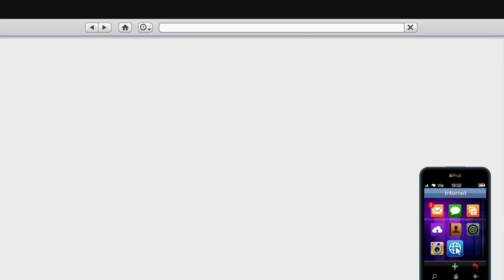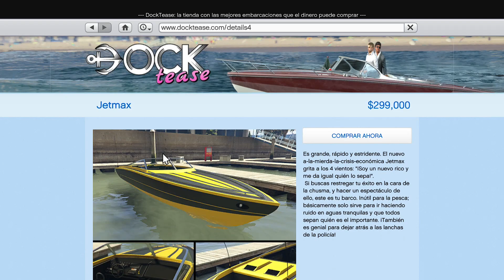Barcos que NO Valen Chile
Porque los shavos lo pidieron, al chile con lo lento, además nos vamos al mar, hoy veremos los Barcos más Rápidos de TODOS los GTA (Y con todos me refiero del 3 en adelante)

-Recuerden que tenemos una nueva función llamada "Unirse" pushenle y descubran de que es.

-Recuerden que los memazos que se suben en la comunidad son repollos de Twitter, si quieres ver lo mas nuevo deberías entrarle a Twitter ;v

Para enterarte de todos los vidios nuevos y memazos recién horneados :v